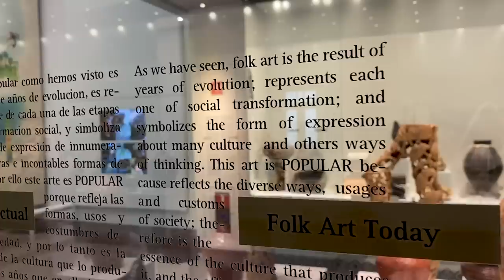My First Trip to Mexico City | VLOG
Hey loves! I recently took a solo trip to Mexico City and fell in love. Enjoy the vlog and all links are down below!

Outfit One:
1. Dior Robe (sold out)
3. Margiela Cut Out Jeans (affordable version)

2. White Hi-Waist Trousers (similar)

2. Hermes Kelly Belt (with pouch)
5. Valentino Raffia Bag (similar)

Outfit Four:
1. Orange Linen Shirt (similar)
3. Joslin Linen Pants (wearing UK 10)
4. Sam Edelman Gold Wrap Sandals

Follow Me